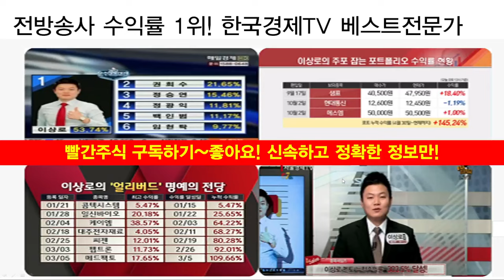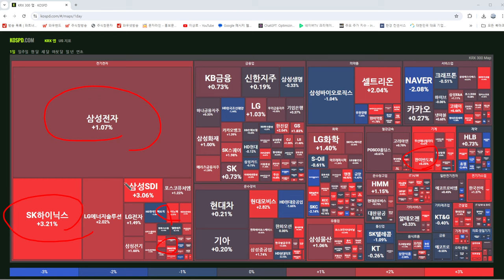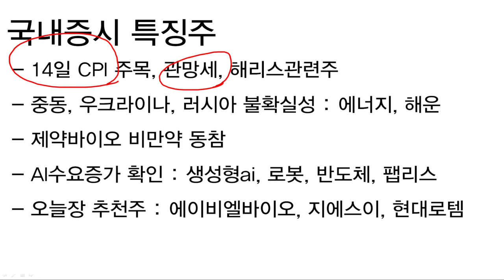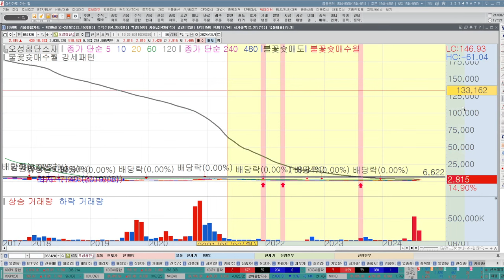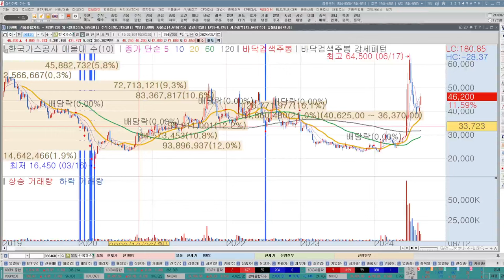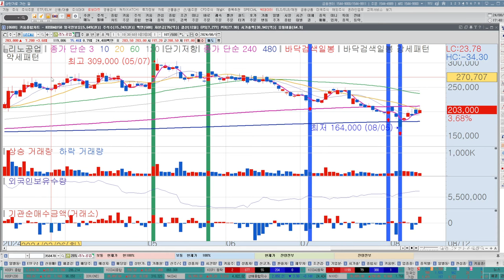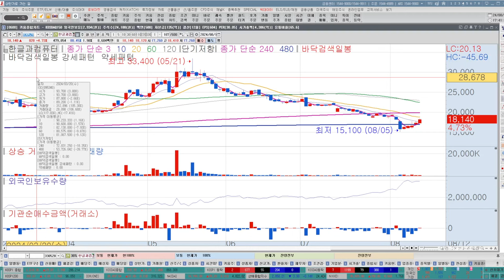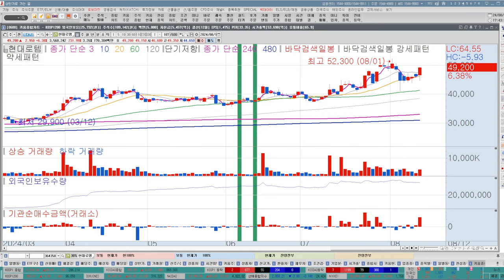한국가스공사, 지에스이, 대성에너지 글로벌 전쟁확대, 수혜주가 있다. 전쟁관련주, 에너지주, 삼성전자, SK하이닉스 반도체 바닥확인했다? 한국경제TV, 이상로, 추천주, 급등주